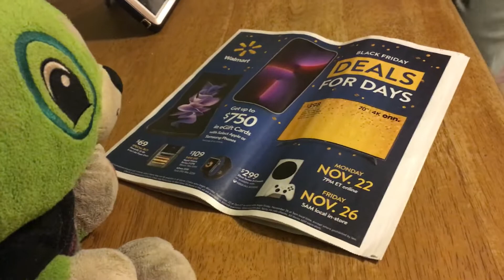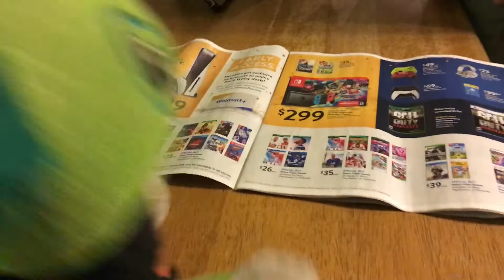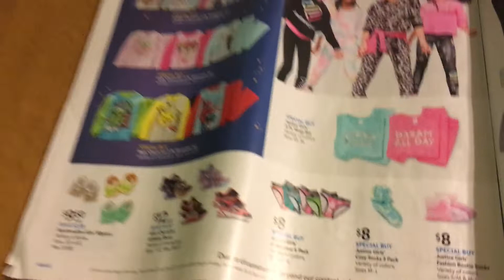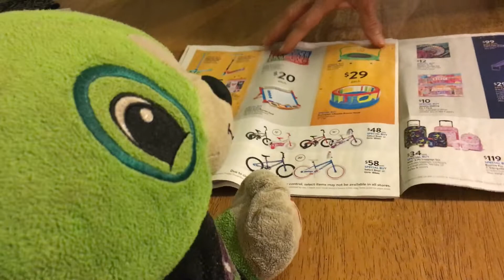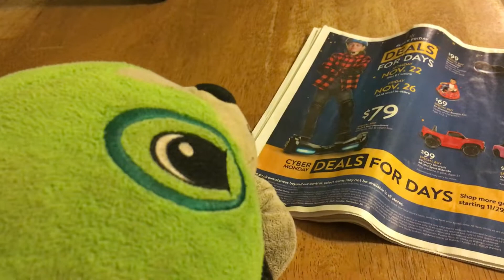“You don’t need anything in those ads." All Scout needs is Grandma for Christmas.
Going through a Walmart Black Friday ad with Scout and Grandma. Grandma says, "You don’t need anything in those ads." All Scout needs is Grandma and all Grandma needs is Scout.